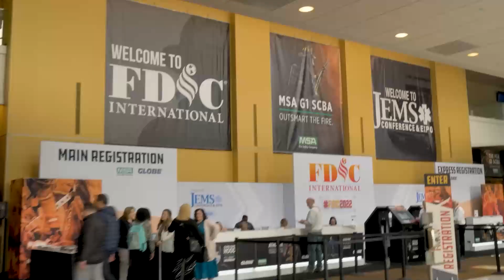Enforcer™ Volterra™ Electric Pumper – Madison, WI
The City of Madison’s Enforcer Volterra Electric Pumper is on the show floor at FDIC2022! Here from Assistant Chief Scott Bavery on the performance of the first electric fire truck in service in North America.

CHASSIS
Chassis: 70” Enforcer cab
Seating capacity: 6
Overall height:  10’
Overall length: 31’ 6.5”
GVW Rating: 42,000 lb
Front axle: TAK4 Independent Front Suspension, 19,500 lb
Rear axle: Dana S23-170, 24,000 lb
Electrical System: Command Zone™ Advanced Electronics System

BODY
Material: Aluminum
Shelving: Adjustable, up to 500 lb
Doors: Rollup
Pump: Waterous, 1500 gpm
Tank: 500-gallon
Pump Panel: Pierce ControlZone, 45”
Foam
Foam Cell: 20-gallon

Job Number: 34252